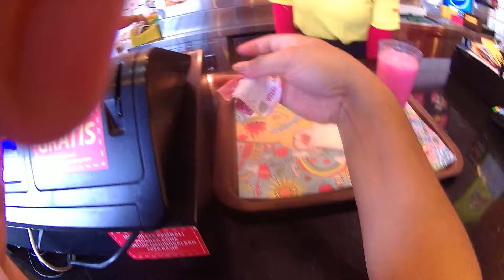Recheese Factory Challenge, Nyobain Ayam Spicy level 3